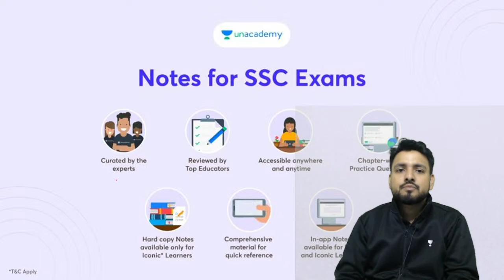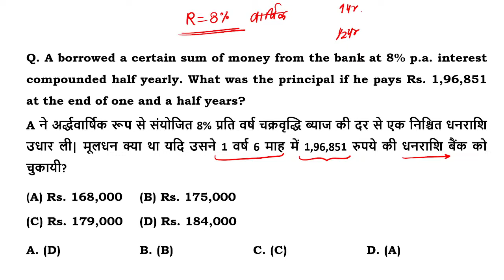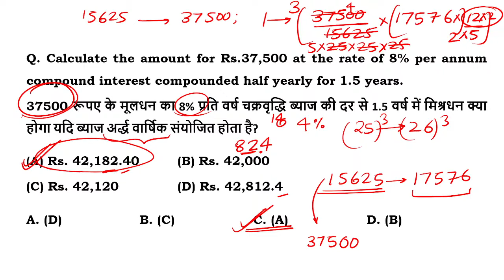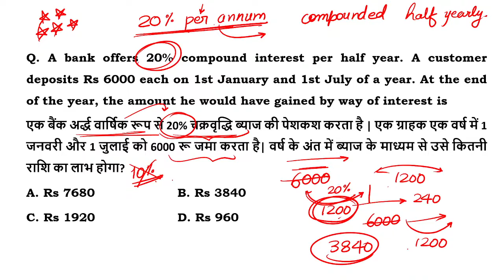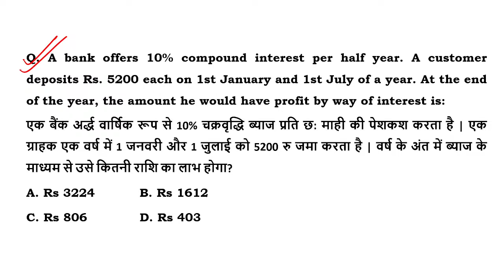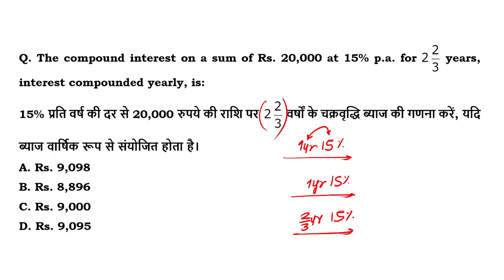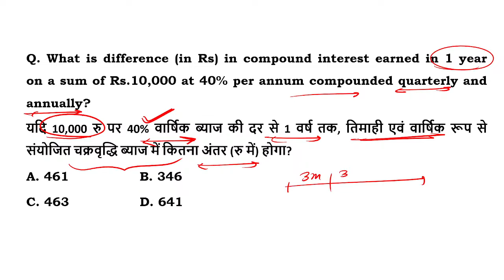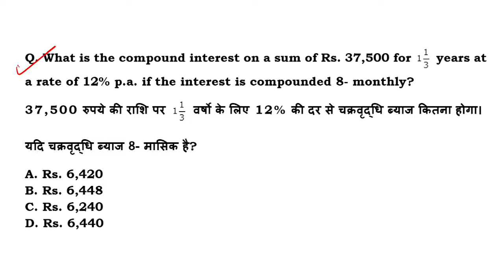Lakshya CHSL 2022 I Top Questions on Simple interest & Compound interest | Quants I Ashish Tiwari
Lakshya Series I Top Questions on SI & CI (Simple interest, Compound interest) | Quants I Ashish Tiwari

Get exciting content for your journey towards your exam:
SSC:

Unacademy Subscription Benefits:
1. Learn from your favorite teacher
2. Dedicated DOUBT sessions
3. One Subscription, Unlimited Access
4. Real-time interaction with Teachers
5. You can ask doubts in the live class
6. Download the videos